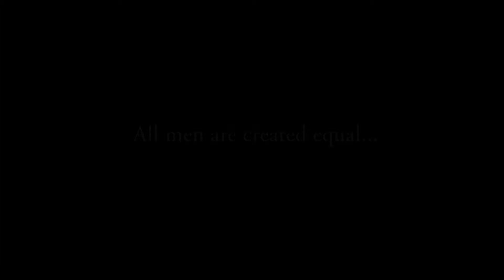Fireman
A promo spot featuring our brave heroes from Singapore Civil Defence force